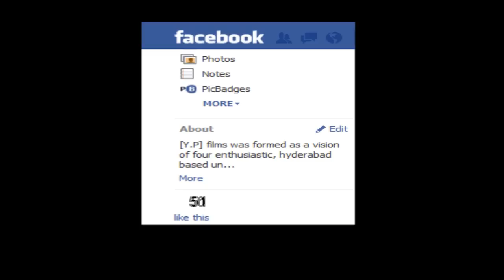Y P Films 3 years Journey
It's been 3 years since YP FILMS's journey into shortfilm making began. And it indeed was a journey filled with mistakes, joy, happiness, fun, debates, scripts, cameras, actors, and most importantly films.
We thank each and everyone for encouraging us and uplifting our spirits and giving us the strength we require to make new ventures.
It's the YP FILMS 3rd anniversary today.

\m/.

P.S. We'll be coming up with a shortfilm soon! Wait for it!!